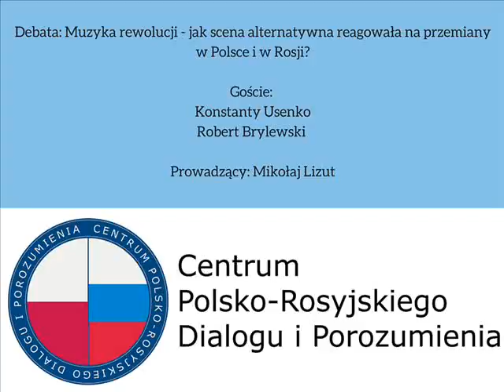Debata "Muzyka rewolucji - jak scena alternatywna reagowała na przemiany w Polsce i w Rosji?"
Goście:
KONSTANTY USENKO, muzyk zespołów punkowych, nowofalowych i industrialnych, autor tekstów, producent, didżej, dziennikarz. Od dzieciństwa zawieszony pomiędzy Polską i Rosją. Organizator tras koncertowych polskich zespołów w Rosji i rosyjskich w Polsce. Obecnie mieszka na berlińskim Kreuzbergu. Autor książki Oczami radzieckiej zabawki. Antologia radzieckiego i rosyjskiego undergroundu.

ROBERT BRYLEWSKI, muzyk rockowy i reggae, wokalista, gitarzysta, kompozytor i autor tekstów, lider i współzałożyciel zespołów punkrockowych Kryzys i Brygada Kryzys oraz grającego reggae Izraela. Współzałożyciel grupy Armia, w której w latach 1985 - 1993 był gitarzystą.

Prowadzący:
MIKOŁAJ LIZUT, dziennikarz, redaktor naczelny i dyrektor programowy radia Roxy FM.

Warszawa, 28 stycznia 2013 r.